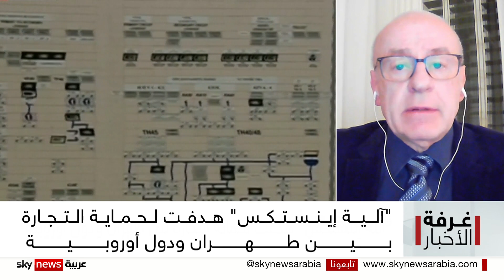تضييق أوروبي على طهران بعد تعثّر محاولات إحياء الاتفاق النووي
عشرُ دولٍ أوروبية تقرر إلغاء آلية تجارية مع طهران تُعرف باسم" إينستكس" INSTEX كانت تهدف لتسهيل العملية التجارية بينهما مع انهيار الاتفاق النووي.
الدول الأوروبية أوضحت أنه لا سبب لمواصلة نشاطها عبر الآلية.
ماذا وراء الموقف الأوروبي؟ وما هي آلية" إينستكس" التي أنشأت عام ألفين وتسعة عشر ؟